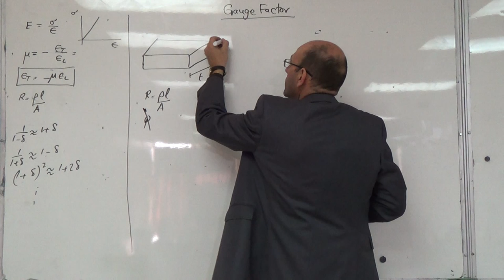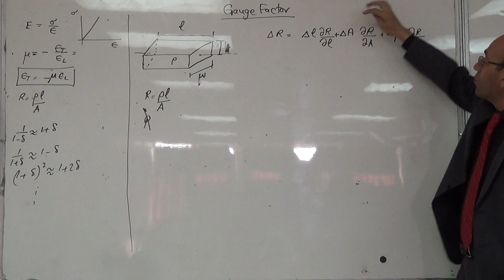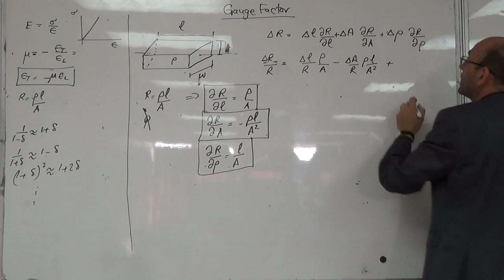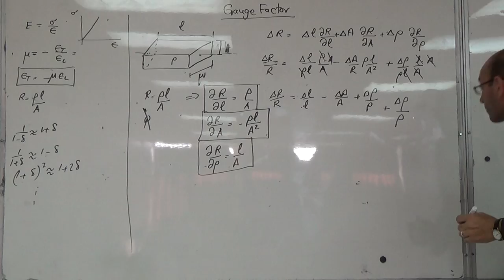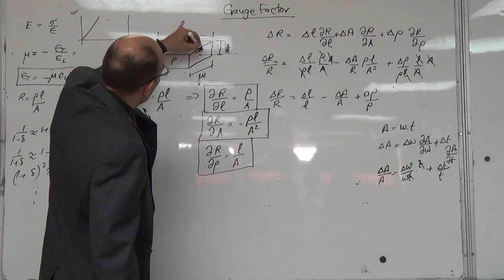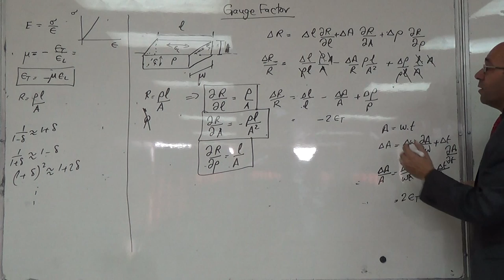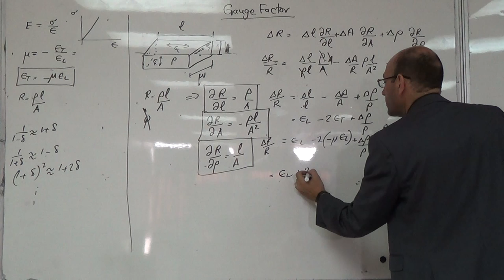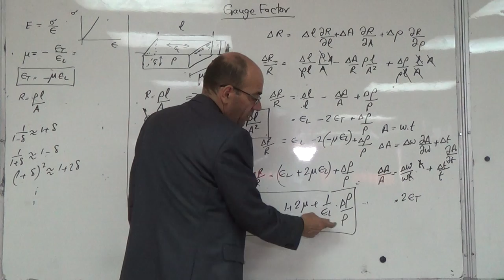Strain Gauges: Formula for the gauge factor for the piezoresistive strain gauge, 11/11/2014